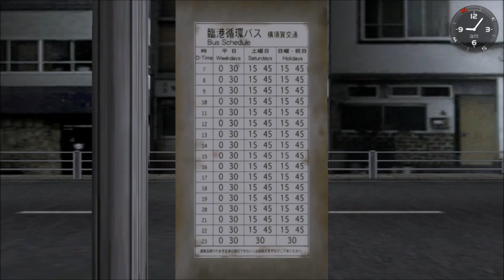Shenmue Episode 55